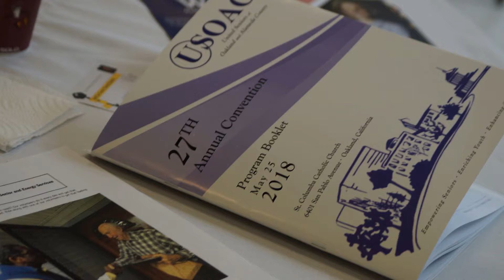video for photo